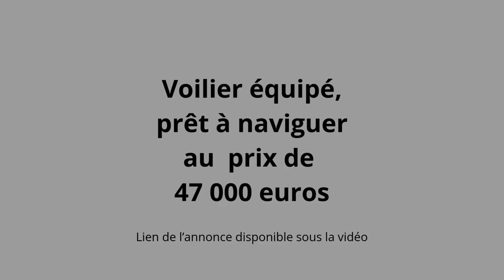STOP AFFAIRE Voilier Ketch 13 mètres Morgan 41 out of island